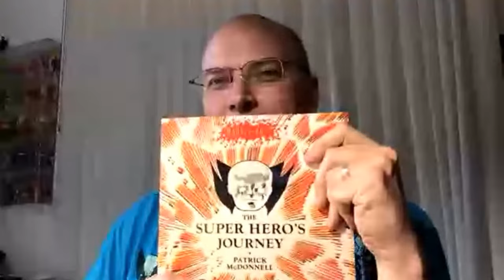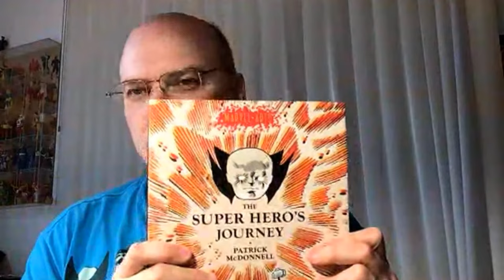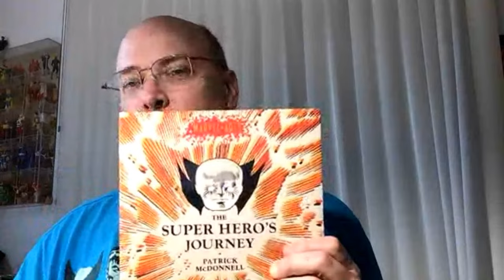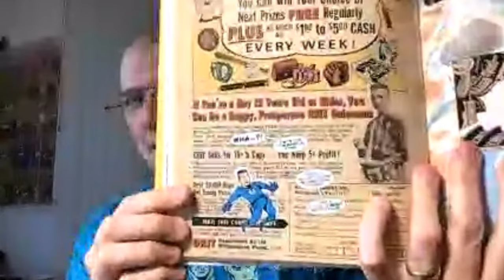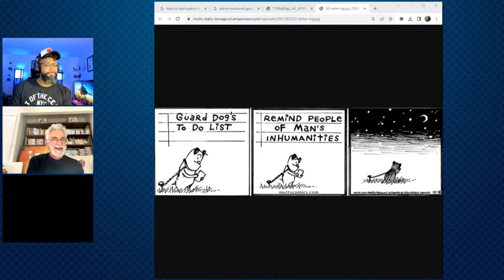THE MIGHTY MARVEL TRADITION w/ ALEX ROSS & PATRICK MCDONNELL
Alex Ross and Patrick McDonnell join Troy-Jeffrey Allen to discuss upholding the MIGHTY MARVEL tradition at Abrams ComicArts! Learn more about their respective Marvel works and more!

Hosted by Troy-Jeffrey Allen
Directed by Johnny Rose
Produced by Josh Geppi & Troy-Jeffrey Allen